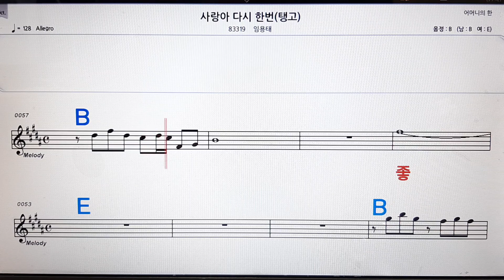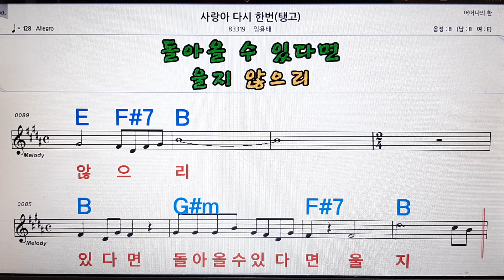사랑아 다시한번(탱고)/임용태💋노래방 ,반주, 가라오케 ,악보, 코드, 가사💖Karaoke,MR, Sheet, Music, Code ,Lyrics